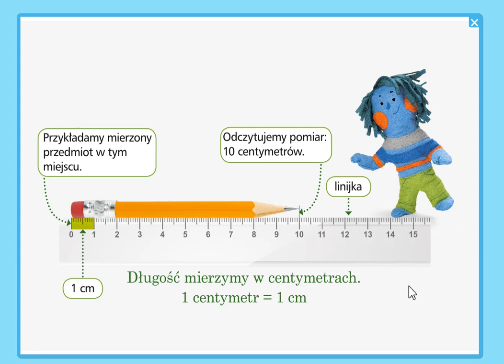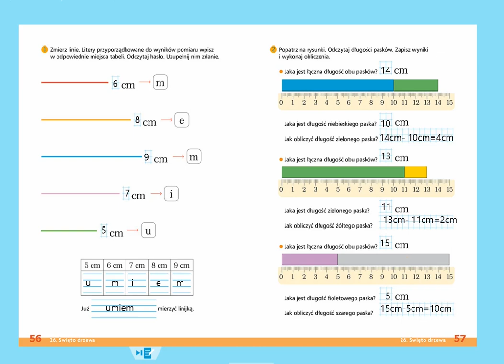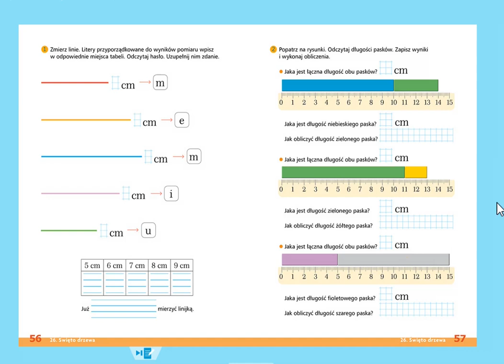Mierzenie długości. Centymetr. Ćwiczenia praktyczne. Nowi Tropiciele kl. 1 [edukacja matematyczna]